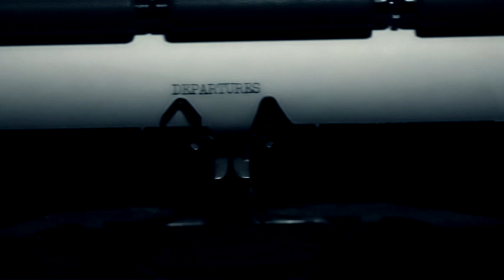CANCEL THE SKY - Departures [Official Video Clip]